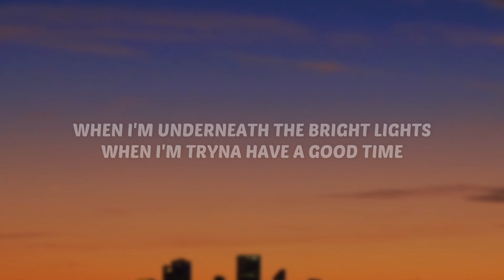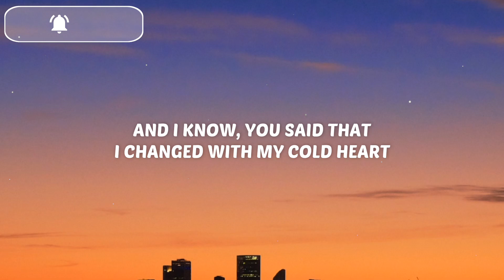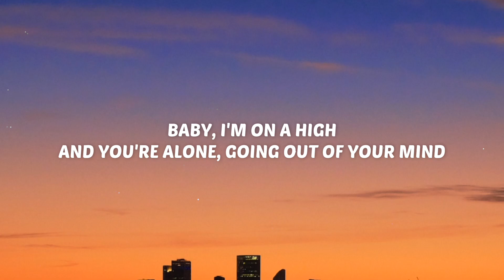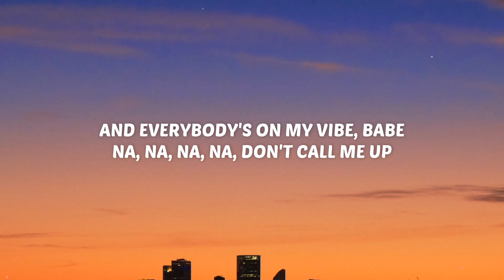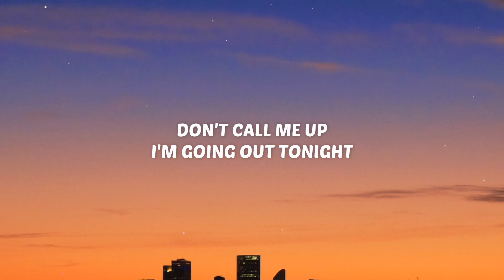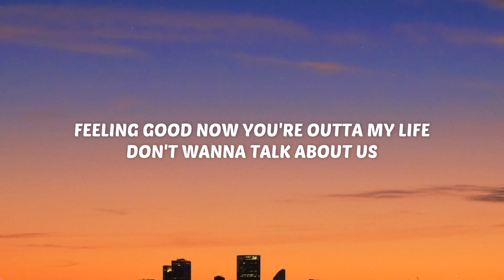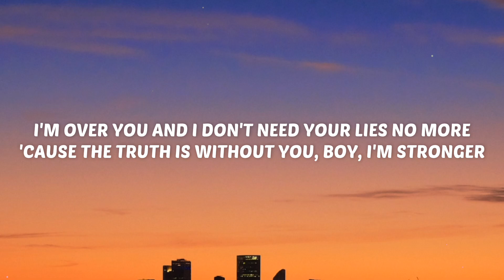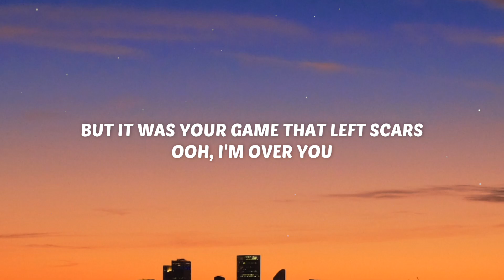Mabel - Don't Call Me Up (Lyrics)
🎤 Lyrics:  Mabel - Don't Call Me Up

When I'm underneath the bright lights
When I'm tryna have a good time
'Cause I'm good now you ain't mine
Na, na, na, na, don't call me up
When you're looking at my photos
Getting hot, losing control
You want me more now I let go
I'm over you and I don't need your lies no more
'Cause the truth is without you, boy, I'm stronger
And I know, you said that I changed with my cold heart
But it was your game that left scars
Ooh, I'm over you
Feeling good now you're outta my life
Don't wanna talk about us
Gotta leave it behind
One drink and you're outta my mind
Na, na, take it up
Baby, I'm on a high
And you're alone, going out of your mind
But I'm here up in the club
And I don't wanna talk
So don't call me up
'Cause I'm here looking fine, babe
And I got eyes looking my way
And everybody's on my vibe, babe
My friends said you were a bad man
I should have listened to them back then
And now you're tryna hit me up again